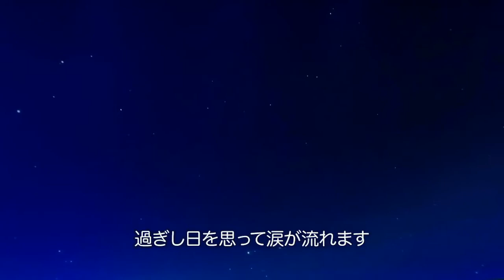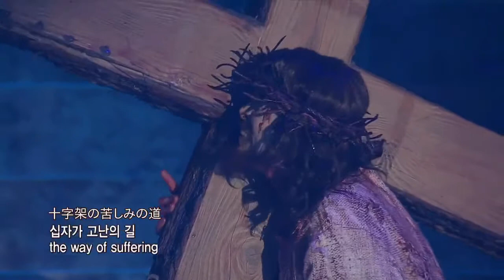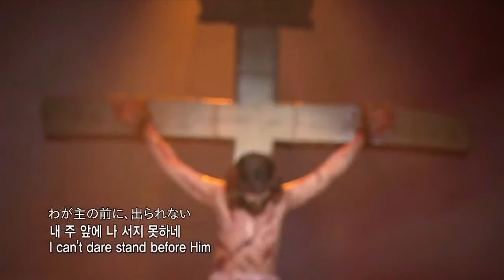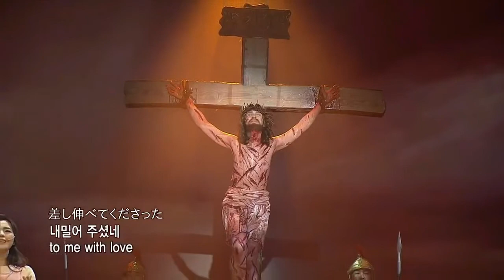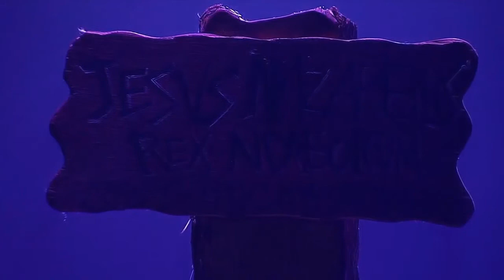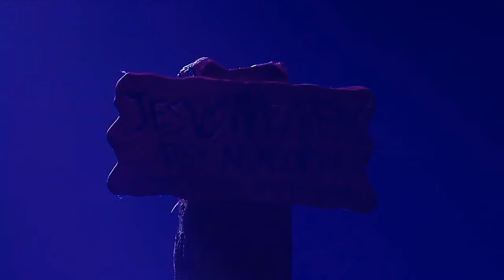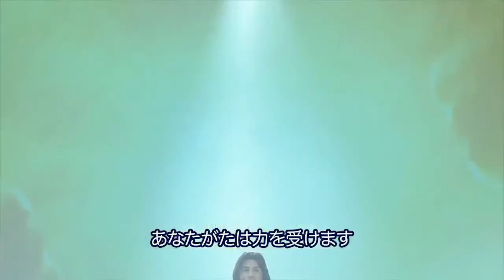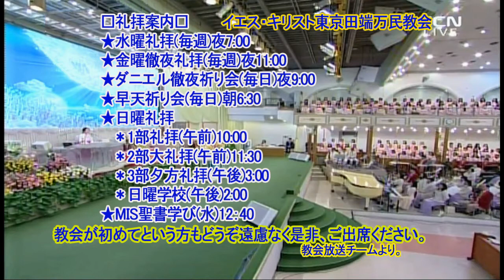(中)2020復活祭の公演2020.4.10(金)(日本語字幕付き)東京田端マンミン教会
復活節
耶稣复活，复活节，受难日，受难周，耶稣，受难, 耶稣受难，passion

イースターとは? 復活祭(ふっかつさい)と言える、十字架にかけられて死なれたイエス・キリストが三日目に復活したことを記念・記憶する日。
よみがえられた(蘇る)。
キリストは、聖書の示すとおりに、私たちの罪のために死なれたこと、また、葬られたこと、また、聖書の示すとおりに、三日目によみがえられたこと、また、ケパに現れ、それから十二弟子に現れたことです。（1コリント15：1〜5)。
🌈公演舞台:マンミン中央聖潔教会です。🌈🌻🌷🌻☆♡＊
復活したイエス・キリストが天にあげられたこと、またそれを記念するキリスト教の祝日。
使徒の働き1章9-11節
1:9 こう言ってから、イエスは彼らが見ている間に上げられ、雲に包まれて、見えなくなられた。1:10 イエスが上って行かれるとき、弟子たちは天を見つめていた。すると、見よ、白い衣を着た人がふたり、彼らのそばに立っていた。1:11 そして、こう言った。「ガリラヤの人たち。なぜ天を見上げて立っているのですか。あなたがたを離れて天に上げられたこのイエスは、天に上って行かれるのをあなたがたが見たときと同じ有様で、またおいでになります。